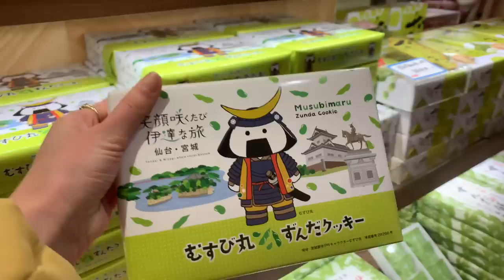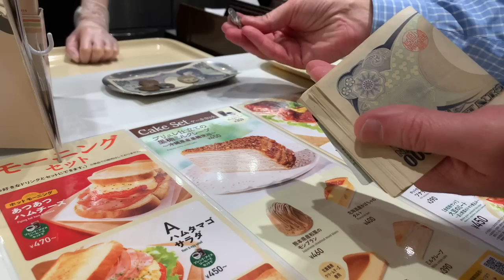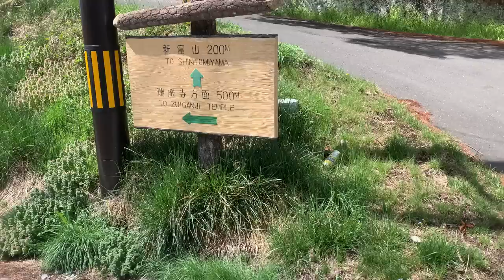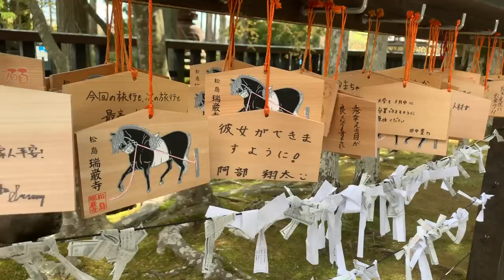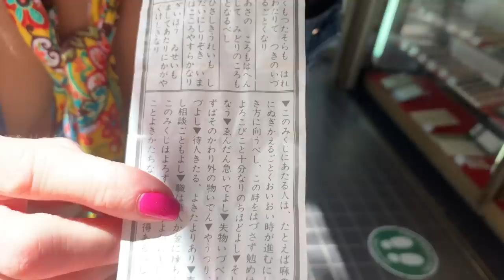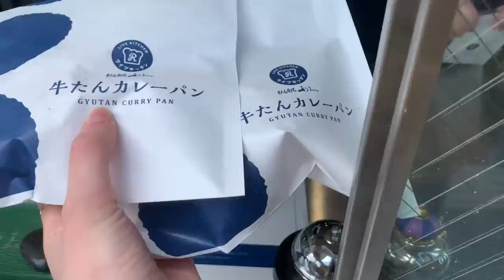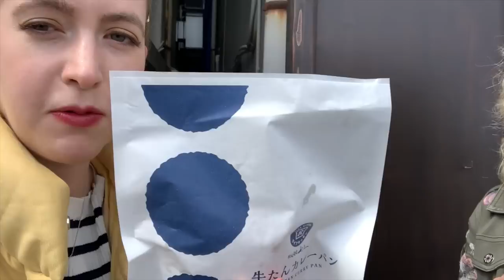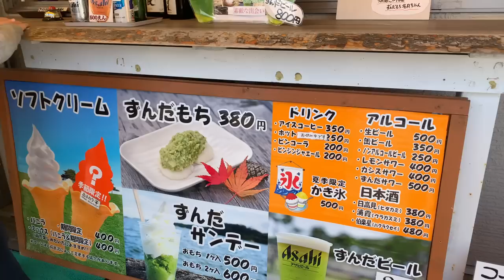Matsushima Bay, Japan | Day Trip from Sendai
Time Stamps:
0:00 - Intro // イントロ
0:24 - My Mom Loves Doutor // お母さんはドトールが大好き
2:54 - Walking in Matsushima // 松島を歩く
5:00 - Zuiganji Temple // 瑞巌寺
7:19 - Matsushima Bay // 松島湾
9:18 - Fukuura Island // 福浦島
11:20 - Zunda Beer // ずんだビール
12:28 - Godaido Temple // 五大堂
13:35 - Eating Fresh Seafood // 新鮮な魚介類を食べる
14:24 - Outro // アウトロ